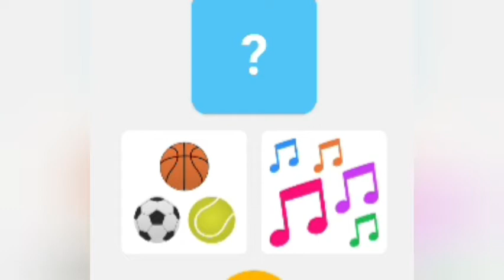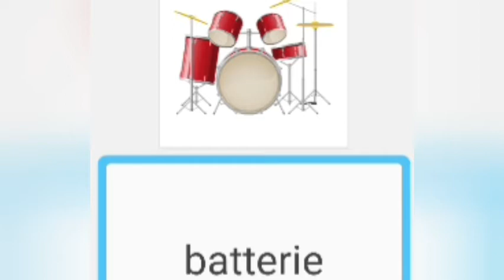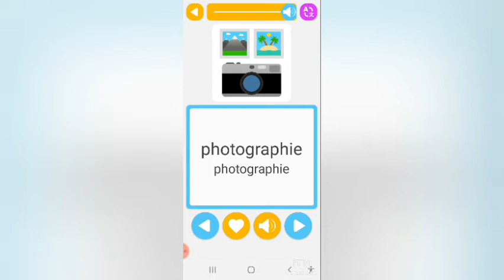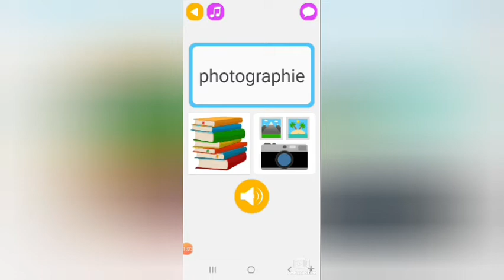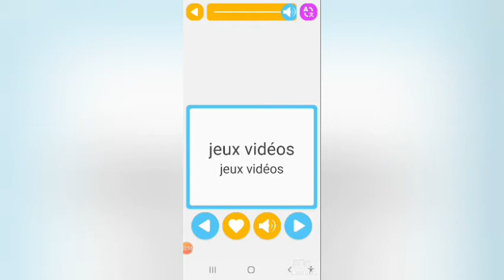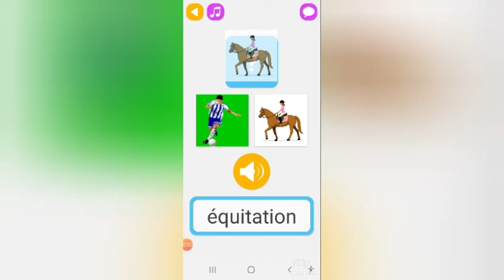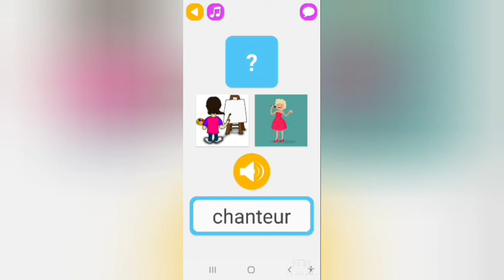Intérêts; musique, film, sport, regarder la télé, cuisiner, voyager, lecture, 法语课